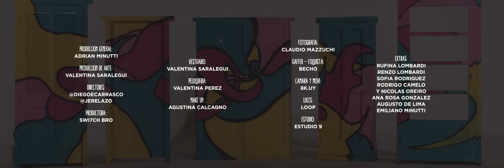Luana - Mi Primer Amor (Video Oficial)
MiPrimerAmor Ya Disponible!

Amazon Music

Autor: Luana Persincula
Producción Musical, Música, Arreglos Musicales: Marcos Da Costa